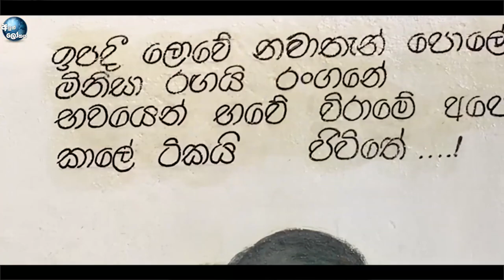3D wall art sri lanka